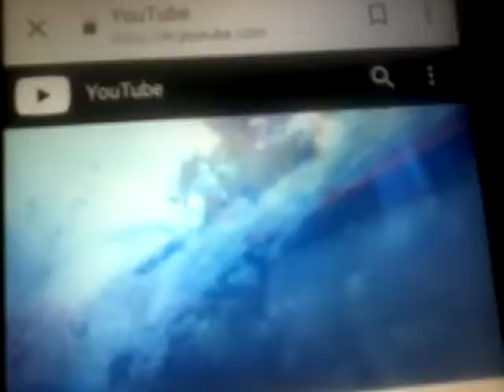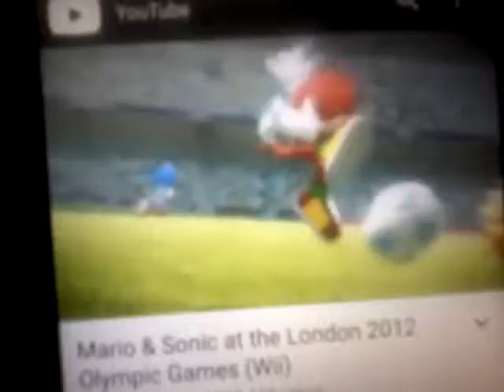Mario and Sonic at the London 2012 Olympic Games movie trailer 2018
This movie is based off the Nintendo and Saga cartoon game was called Mario and Sonic at the 2012 Olympic Games brought to life in the live-action and animated computer animated movie coming soon see Sonic Mario Blaze and all the other characters will be in the movie Mario and Sonic at the 2012 Olympic Games will be only in theaters some of the for this Christmas 2020 18